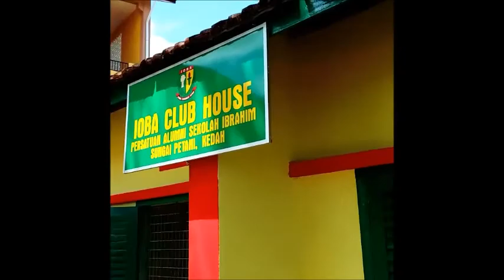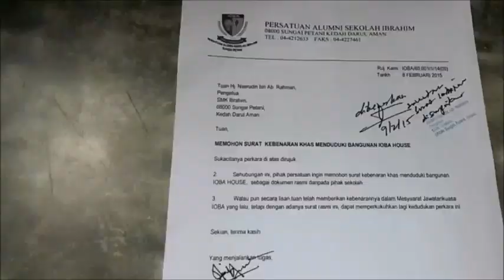IOBA HOUSE OUR HOUSE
IOBA FOREVER IOBA